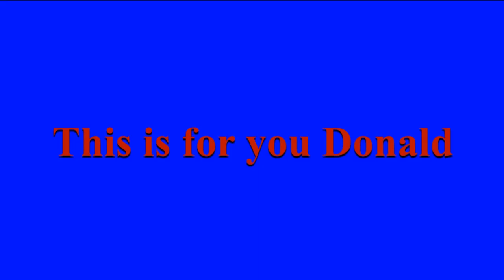Dark Age of Camelot: The Battle vs Evil !